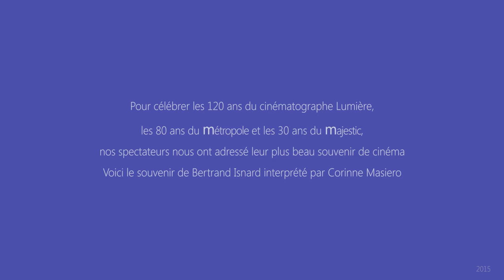Metropole Corinne Masiero HD1080 25P 8MBits 07